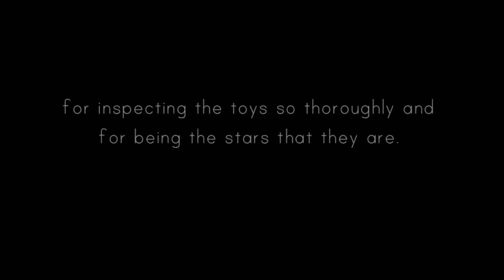Sockitty® Field Test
Cats inspect the latest in advanced cat toy engineering.